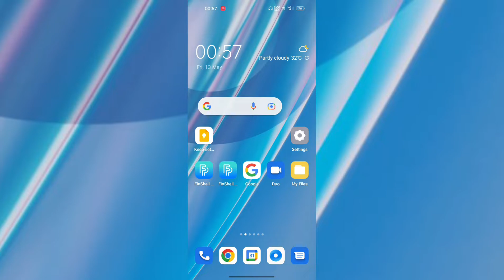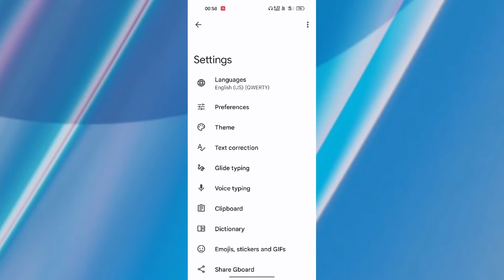OnePlus Nord CE 2 5G Keyboard Setting How to use